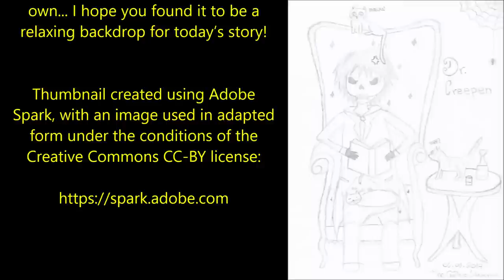A Very Lonely Road | THIS ONE WILL REALLY TEST YOUR NERVES!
‘‘And now, as I gazed past the steering wheel at the pitch dark and empty countryside, I knew my gut had been telling me something...’’

Today’s phenomenal story is ‘A Very Lonely Road’, an original work by Jake Wiklacz, kindly shared with me via the Creepypasta Wiki and read here under the conditions of the CC-BY-SA license.

00:00:00 Introduction
00:00:45 Part 1
00:23:31 Part 2
00:40:06 Part 3
00:55:56 Part 4